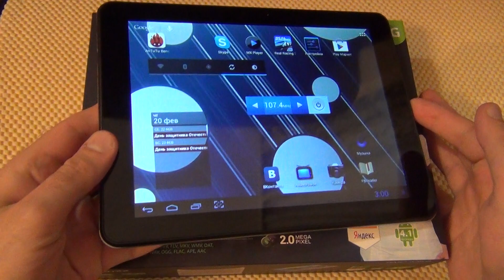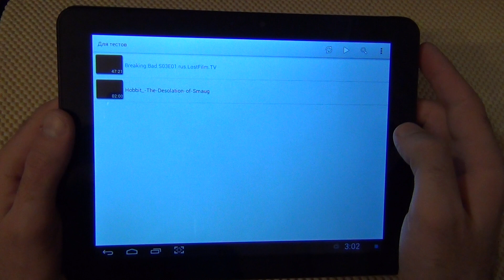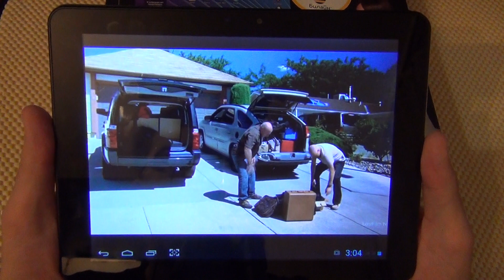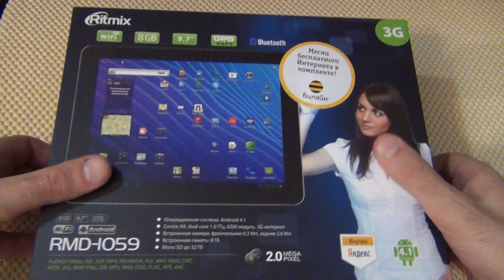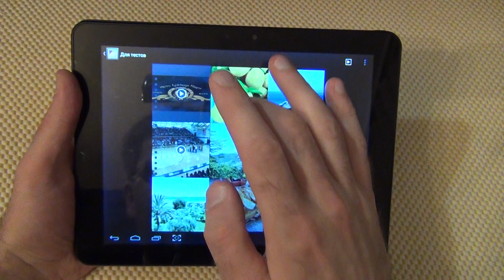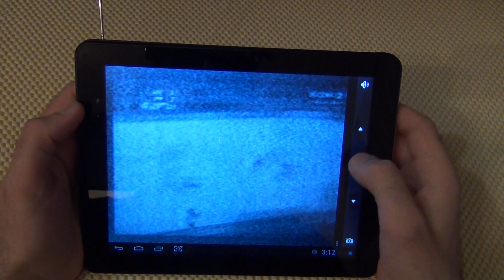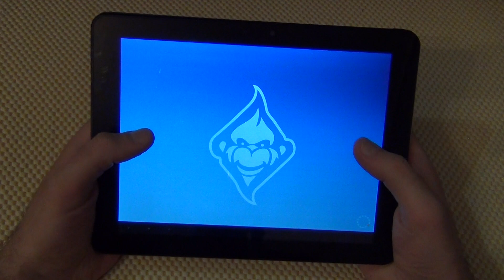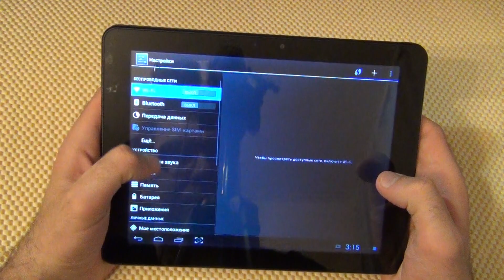Ritmix RMD-1059. Недорогой планшет с 3G (около 200$) / Арстайл /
Конкурс на 2000$, отдаю два ноутбука Асус! 9,7 экран TFT, 2 SIM (можно звонить и СМС), HDMI выход, радио, ТВ, две камеры, и довольно слабое "железо" Но цена - около 200$! Смотрим что получилось-)